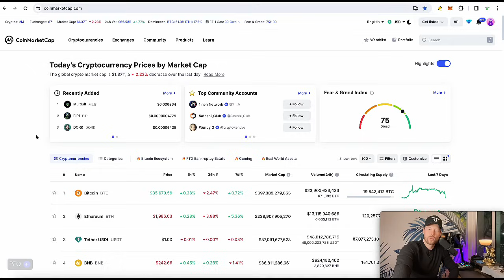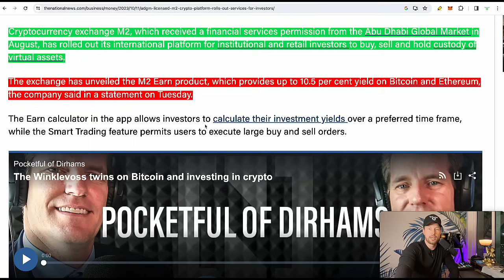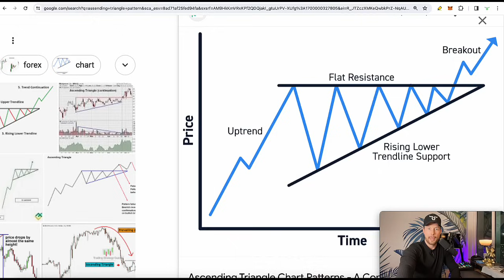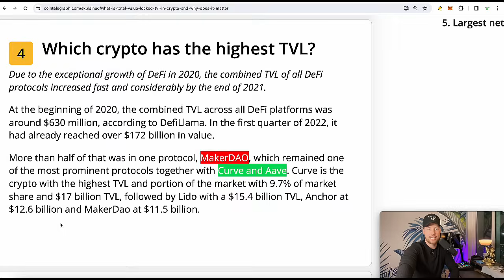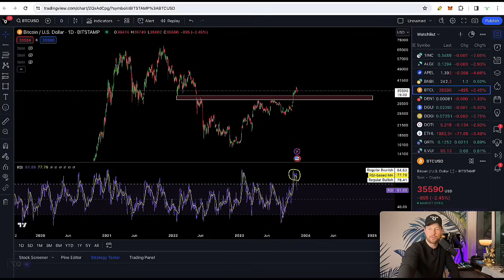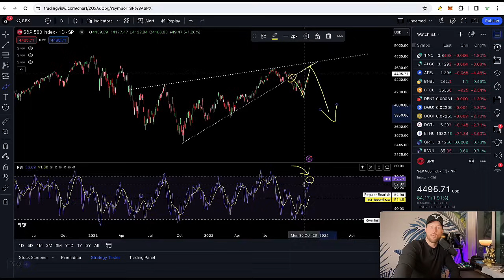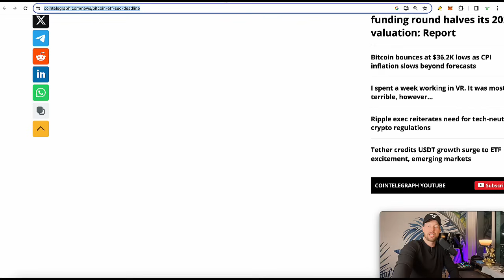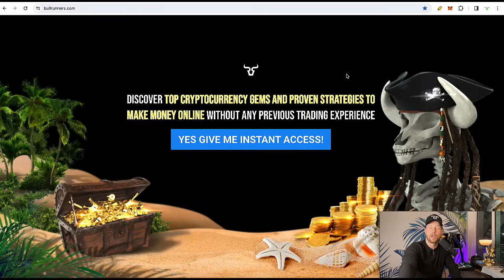Ripple XRP PREPARE NOW - Blackrock & Abu Dhabi Are Doing The UNTHINKABLE! (BREAKING CRYPTO NEWS)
Your individual success will be influenced by a variety of factors, some of which include your background, experience, and work ethic. Cryptocurrencies, like all investments, come with risks, including potential financial losses. If you're unwilling to accept these risks, DO NOT engage in any purchases or investments based on the recommendations or mentions in this video. Particularly, refrain from buying any cryptocurrencies or NFTs mentioned herein. Viewers in the United States are advised to familiarize themselves with the rules and regulations associated with cryptocurrencies and should review official websites for guidance. Remember: results are not typical, so don't be typical. Always be proactive, informed, and, as we like to say, stay bullish!